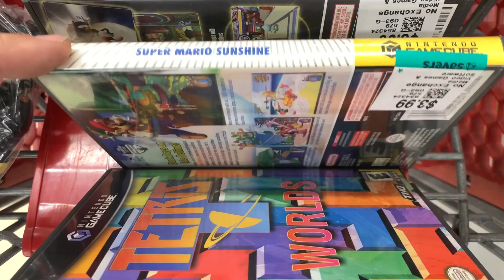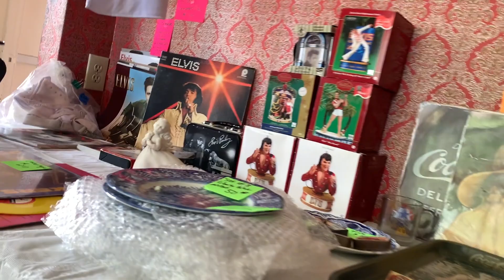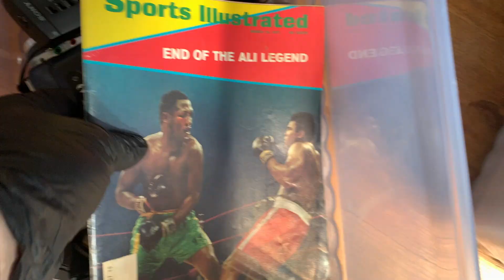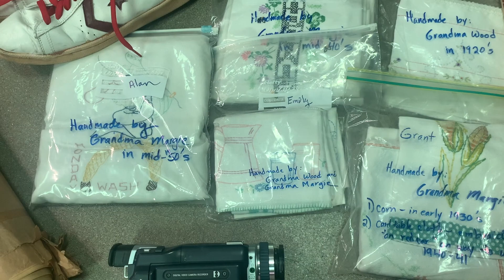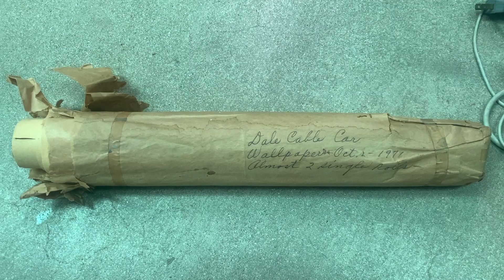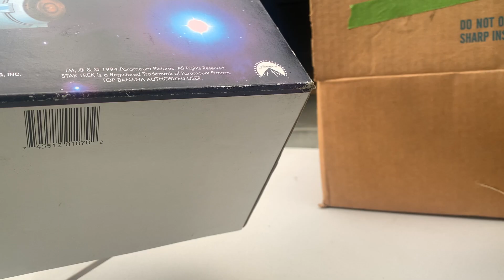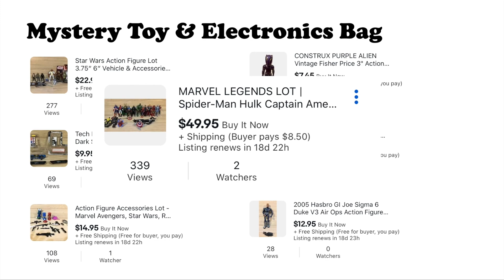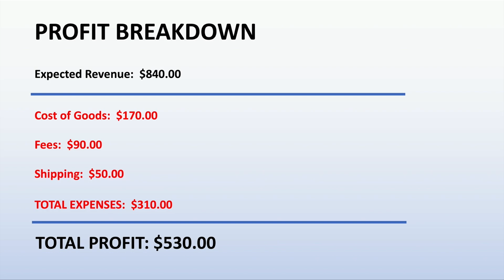Garage Sales, Estate Sales, Thrift Stores Oh My!!! - S2EP7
As a reseller, having garage sales back in play is a very good thing.  Being safe is incredibly important as you navigate through the times we are in.  Each stop was interesting, no holy grails, but most certainly interesting.  3 days worth of sourcing net over $500 in profits.  That makes me happy as a reseller.  Enjoy this one folks!

On instagram, you can watch me fumble through how to use a social media platform, I know very little about. quite amusing really

Ebay Store